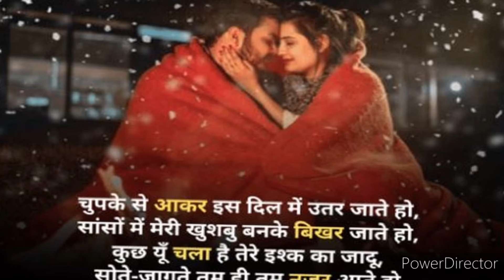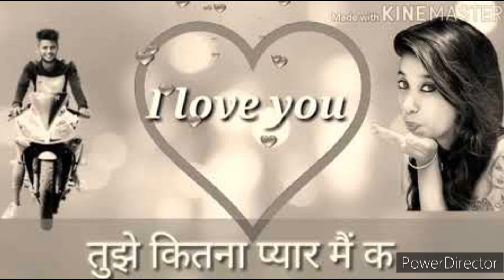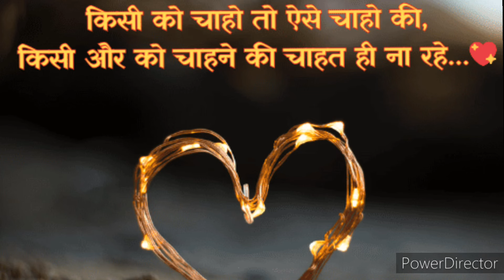मत पूछ मेरे महबूब सनम❤️Mat puch mere mahaboob sanam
Mat puch mere mahaboob sanam ❤मत पूछ मेरे महबूब सनम/Hasti/Jaiki Shraf#kumarsanu#Sadhnasargam
mat puch mere mahbub sanam tujhe kitna pyar me karta hun
Teri yadon me jita marta hun Teri Yadon me jita marta hun
Hasti movie all songs
Jaiki shraf superhit songs
Jaiki shraf movies
Kumar Sanu sadhna sargam old gold evergreen songs
Kumar Sanu sadhna sargam romantic songs
Kumar Sanu sadhna sargam superhit songs
Kumar Sanu sadhna sargam sadabahar songs
Kumar Sanu sadhna sargam sad songs
Kumar Sanu sadhna sargam 90s love songs
Kumar Sanu sadhna sargam classical songs
Kumar Sanu sadhna sargam old gold Bollywood gane

Song CREDIT ❤💐🙏
Song:- Mat Pooch Mere Mehboob Sanam
Singer(s):- Kumar Sanu, Mukul Agarwal, Sadhana Sargam
Movie:- Hasti (1993)

Mat Poochh Mere
Mehboob Sanam
Tujhe Kitna Pyar
Main Karta Hoon
Mat Poochh Mere
Mehboob Sanam
Tujhe Kitna Pyar
Main Karta Hoon
Tere Pyar Mein
Jeeta Marta Hu
Tere Pyar Mein
Jeeta Marta Hu
Mat Poochh Mere
Mehboob Sanam
Tujhe Kitna Pyar
Main Karti Hoon
Mat Poochh Mere
Mehboob Sanam
Tujhe Kitna Pyar
Main Karti Hoon
Tere Pyar Mein
Jeeti Marti Hoon
Tere Pyar Mein
Jeeti Marti Hoon
Mat Poochh Mere
Mehboob Sanam
Tujhe Kitna Pyar
Main Karta Hoon
Mat Poochh Mere
Mehboob Sanam
Tujhe Kitna Pyar
Main Karti Hoon
Dekha Tujhe Jane Wafa
Dil Ke Hue Armaan Jawa
Bahke Kadam
Khone Lage Hum
Ab Hai Kisi Ka
Hume Hosh Kaha
Pake Tujhe Aisa Laga
Mujhko Mile Hai Dono Jaha
Haal Mera Tujhe Kya Pata
Tuhi Dhadkan
Tu Hai Meri Jaa
Tere Liye Mere Piya
Din Raat Main To
Sawarti Hoon
Mat Poochh Mere
Mehboob Sanam
Tujhe Kitna Pyar
Main Karta Hoon
Mat Poochh Mere
Mehboob Sanam
Tujhe Kitna Pyar
Main Karti Hoon
Chhute Na Ye Saath Tera
Mangu Yahi Mai Rab Se Dua
Sapne Mere Sach Ho Gaye
Palkon Se Tune Inko Chhua
Shaamo Sahar Jane Jigar
Teri Hi Baahon Mein Jina Mujhe
Sathi Mujhse Hona Na Juda
Dard Ke Aansu
Nahi Peena Mujhe
Tere Liye Jane Ada
Har Pal Mein
Aahe Bharta Hu
Mat Poochh Mere
Mehboob Sanam
Tujhe Kitna Pyar
Main Karti Hoon
Mat Poochh Mere
Mehboob Sanam
Tujhe Kitna Pyar
Main Karta Hoon
Mat Poochh Mere
Mehboob Sanam
Tujhe Kitna Pyar
Main Karti Hoon